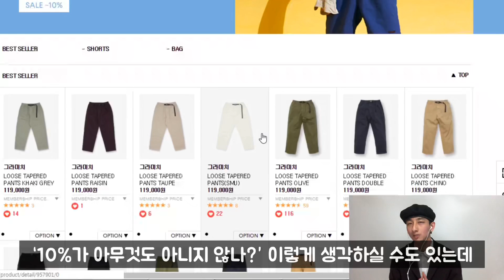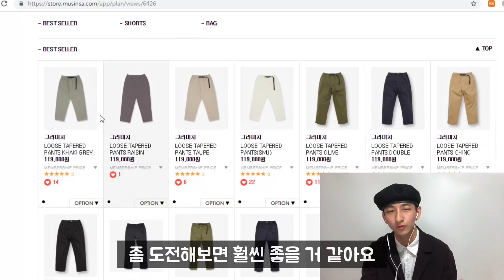안 사면 100% 후회합니다!! 그라미치 2019ss 공개하겠습니다!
*본 영상은 무신사로부터 경제적 지원을 받아 제작된 영상입니다:)

- HOHOSI SNS -